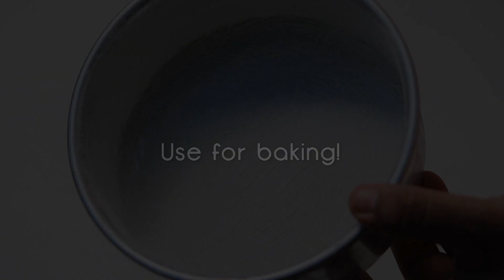How To Prepare A Baking Tin For Cake | Sanjeev Kapoor Khazana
Watch this video to find out how to prepare a baking tin for cake